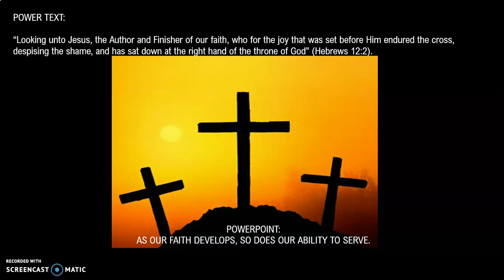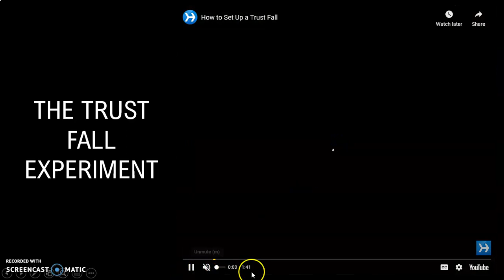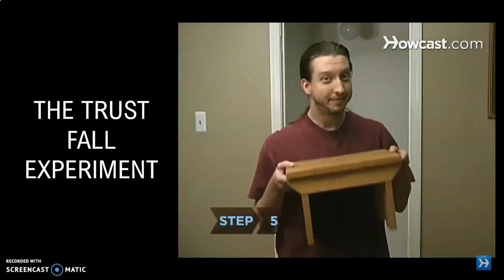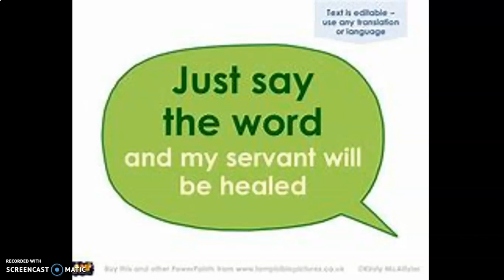"Unexpected Faith" Earliteen SS Lesson by Lawanna McCoy